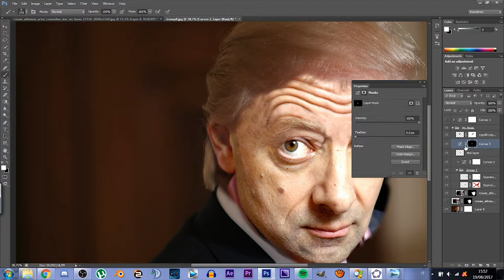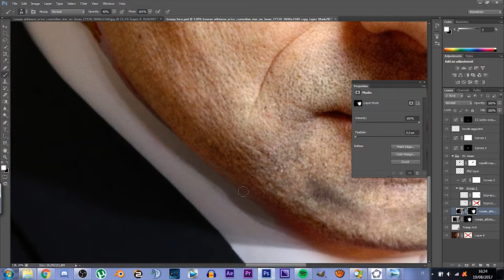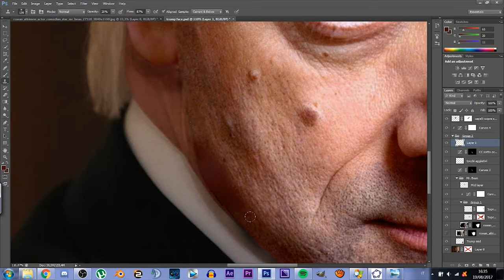Mr. Donald Bean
Placing the face of Mr.Bean over the head of Donald Trump in Photoshop